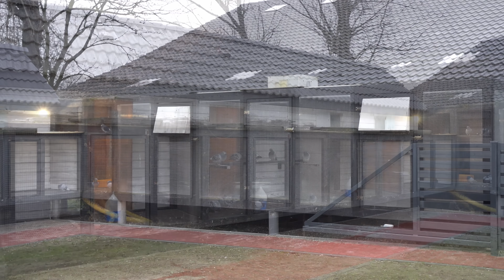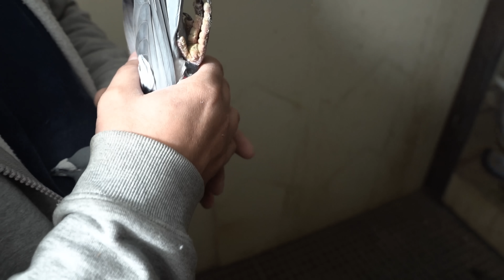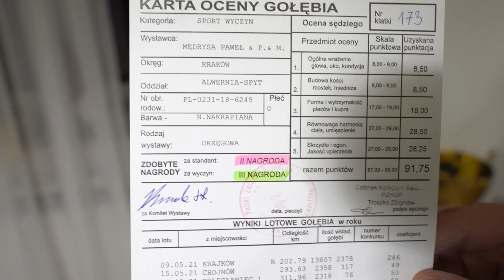Paweł Mędrysa - 0388 Alwernia - Spytkowice | Sezon pełen wrażeń! 🏆